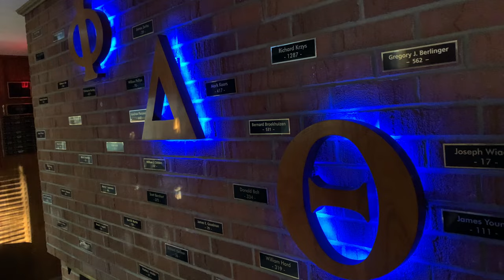Phi Delta Theta Fall Rush 2022 | Phiway Tune | Kettering University